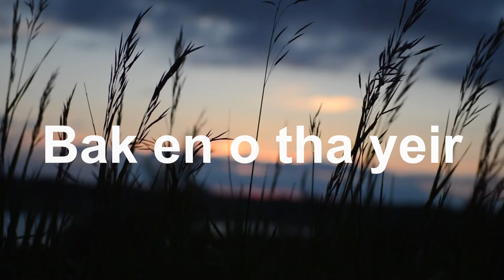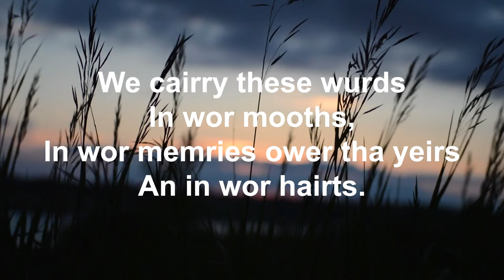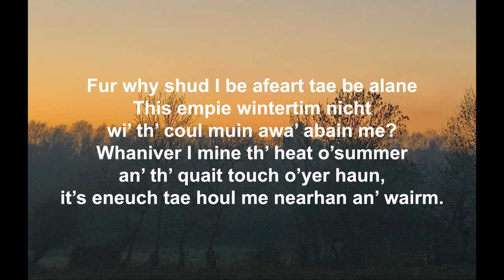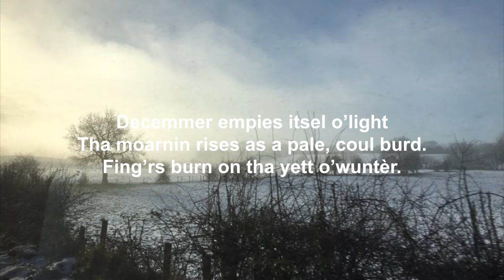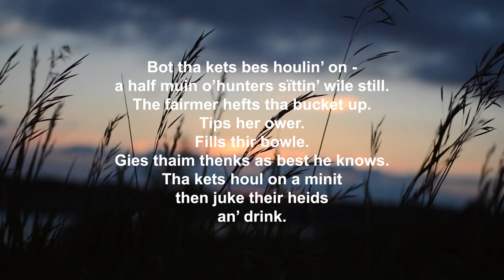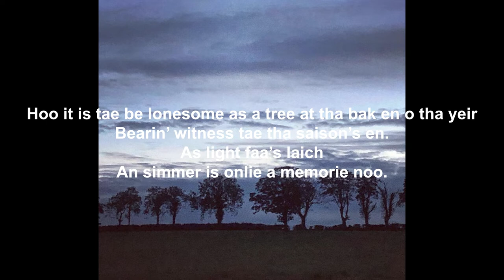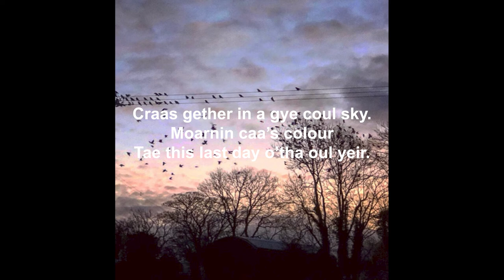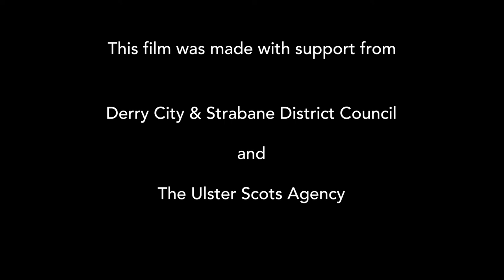The Words We Carry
In ‘The Words We Carry’, poet and playwright Anne McMaster collaborates with local film-maker Jason Dunne to create a moving short film illustrating the power and beauty of Ulster-Scots. After drawing viewers gently into a reminder of many Ulster-Scots terms still used today, Anne shares a selection of her own new writings in Ulster-Scots. ‘The Words We Carry’ aims to bring the Ulster-Scots language to life by pairing contemporary Ulster-Scots poetry with a soundtrack and atmospheric images of the natural world. It reminds us that Ulster-Scots is a living language - both beautiful and expressive - and familiar to us all.

Anne McMaster is a poet, professional playwright, and voice actor. A former lecturer in both Performing Arts and English Literature in Northern Ireland and California, she now specialises in designing and/or facilitating projects focusing on dementia and creativity, theatre education and community development/cross-community projects in addition to her work as a creative writing mentor. She has adapted novels for the stage and has written/directed over 30 original plays. She designed bespoke theatre productions and projects for schools and theatres throughout Northern Ireland, was the director / facilitator of NI’s first deaf & deaf/blind theatre company and is the creative director of Hydra Theatre Company. Her poetry has been published both nationally and internationally and, during lockdown, she’s taken part in literary events and spoken word festivals in Ireland, the UK, and the US. Walking Off the Land, her debut poetry collection focusing on life on a small Ulster farm, was published in June 2021 by Hedgehog Poetry Press. She took second place in the Frances Browne Literary Festival (Ulster Scots) poetry section in early October 2021 and recently delivered a lecture as part of the ‘Island Voices 2021’ lecture series organised by Derry City and Strabane District Council. Anne is currently working on two additional poetry collections - one in Ulster-Scots and one in English.